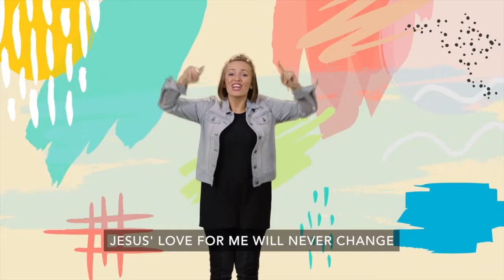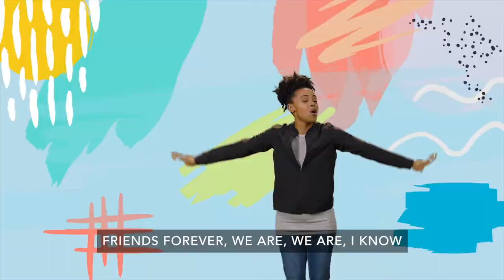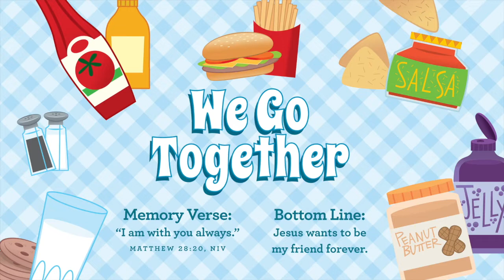Waumba Land Online | April 10th